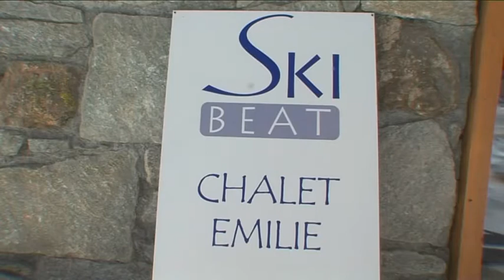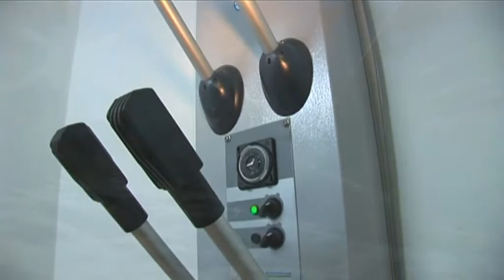Direct Ski Meribel - Chalet Emilie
Chalet Emilie has been built for Ski Beat and is fitted out to a high standard.The open plan living and dining area is on the first floor of the chalet; there is ample seating and a log fire.The chalet has three bedrooms all with full en-suite facilities.There is a ski and boot deposit in the cellar.

Location: In the heart of the old village of Mussillon, Chalet Emiile is less than a ten minute walk from Méribel village centre and 250m from Dick's T-Bar, a well known local après ski venue. Ski Beat operates a minibus service in the morning (08.30h to 10.00h) to take guests to ski school or the ski lifts. Priority will be given to guests going to ski school; there is also a free public bus service from the chalets to the slopes.  The minibus will also bring you back to the chalet in the afternoon: it will run for the final hour before the main lifts close.

The Chalet Emilie host lives out.

All rooms can take a cot.